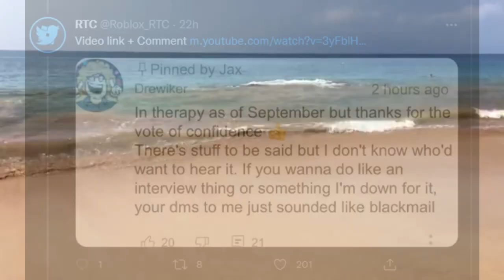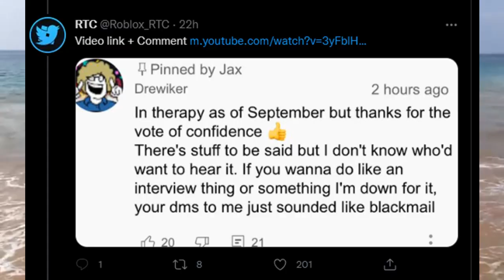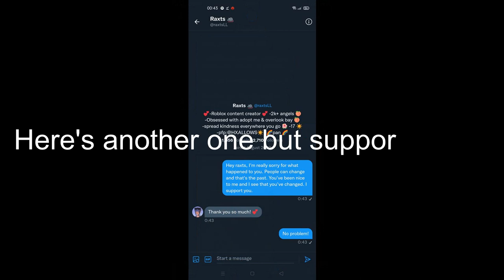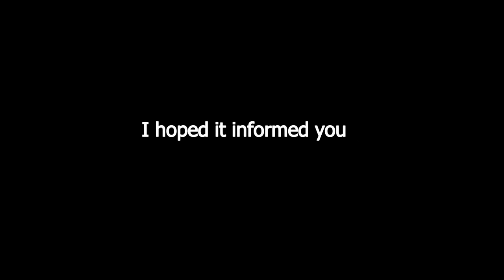THOSE THREE ARE PEDOPHILES (Raxts,Mah_Bucket,DoctorRoFatNik)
I'm disgusted about these Roblox predators or PEDOPHILES
THEY'RE THE SCUM OF THE EARTH AND HERE ARE THE
VIDEOS

Jax: The Andrew Philes Pt. 1 | The Most Disgusting Roblox Predator [READ